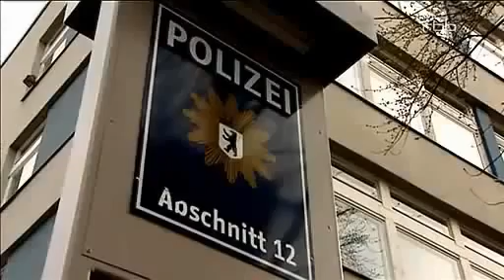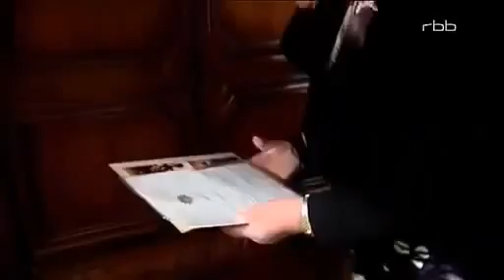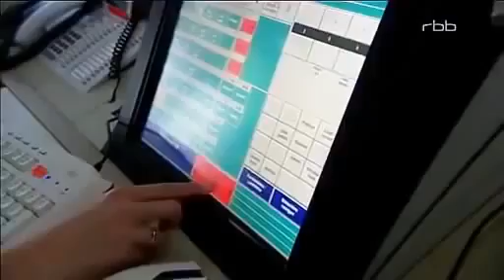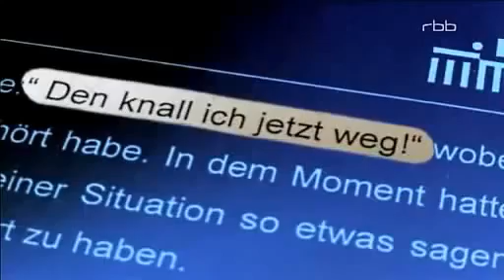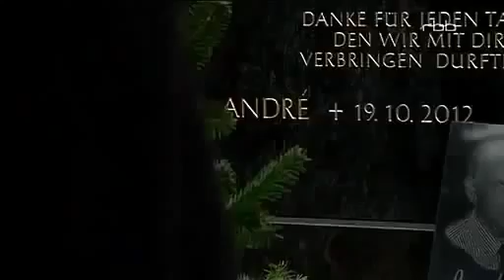21.08.2015: Polizei schießt Amokläufer in Rostock nieder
Deutschlands Polizei schießt auf Wehrlose Dokumentation 2015.

Rostock-Biestow - Dramatische Szenen haben sich am Freitagnachmittag in Rostock abgespielt: Ein offenbar psychisch kranker Mann war im Stadtteil Biestow so in Rage geraten, dass er von der.

Money über alles - Die Geldgier der Menschen - Doku 2017 (NEU in ) Money über alles - Die Geldgier der Menschen - Doku 2017 (NEU in ) Wenn's euch . Der verteidigungspolitische Sprecher.